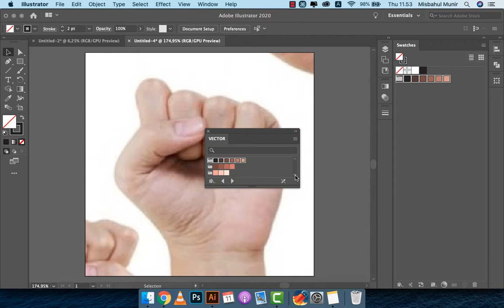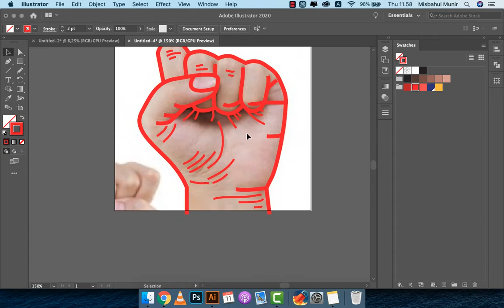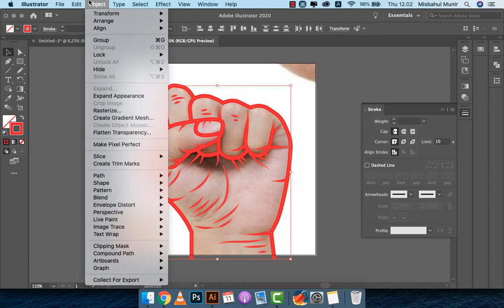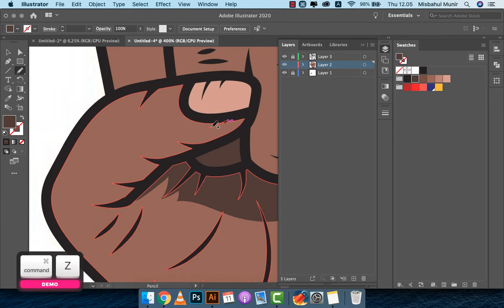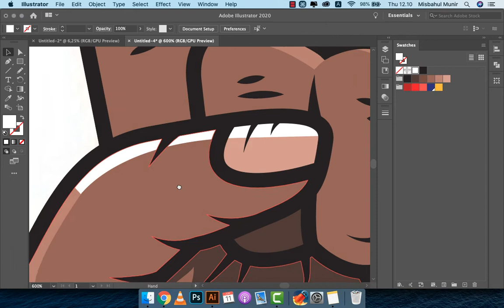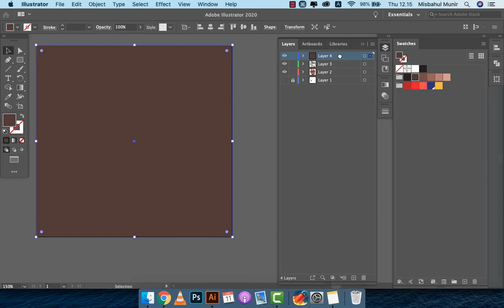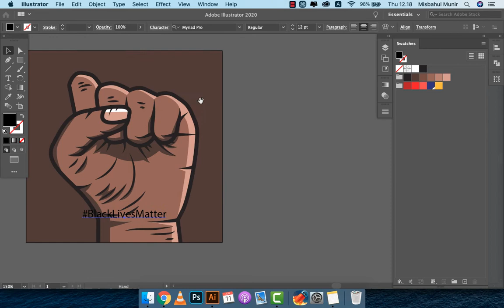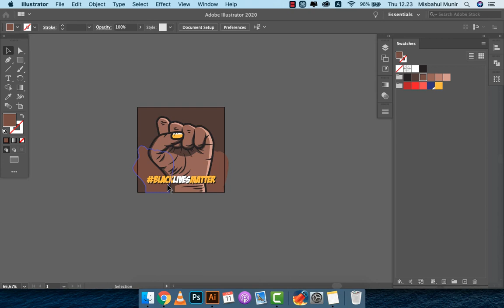Cara Membuat Retro Pop Art Kepalan Tangan - Adobe Illustrator Tutorial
Timelapse Retro Pop Art - Adobe Illustrator Tutorial

00:00 Intro.